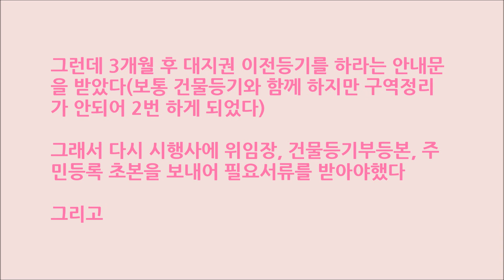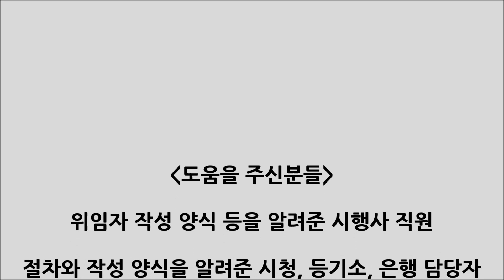분양 아파트 셀프등기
안녕하세요.
 신규 아파트 셀프 등기 과정입니다. 시행사의 보존등기일, 잔금완납일 중 늦은 날 기준 60일 이내에 하라고 안내 받았습니다. 처음이라 우왕좌왕 하며 구체적인 양식 작성 방법은 각  담당자에게 물어 물어 하였습니다.
입주 지원센터에서 시행사에 서류를 신청하라고 말해주었습니다. 이 곳  담당자에게  물어보고  알려준 시행사인지 건설사인지 관련담당자와 통화하면서 위임장 양식을 인터넷에서 봐도 도통 모르겠다고 하니 그분이 설명하다가 팩스번호를 알려 주면 샘플을 보내주겠다고 해서 샘플을 받아서 작성하여 보냈습니다. 시청 직원  그리고 세무서 직원에게도 많이 물어 보았고 시청 내 있던 은행직원에게도  물어서 하라는 대로 하였습니다.
등기 받고  얼마 후 아파트에서 뭘 또 하라는 안내를 받아 의아했습니다.  토지구획정리가 완료되지 않아 두번에 걸쳐하게 되었고 이번에는 토지에 관한것을 해야 한다고 했습니다.(이미 한것은 건물에 대한 소유권 이전등기였고  대지권 이전등기는 안한 상태라는 것을 몰랐던 거였습니다)  두번째 할 때 세금을 또 얼마나 더 내야 하나 걱정했는데 등록면허세와 수수료 조금만 냈습니다.
영상이 도움이 되었으면 좋겠습니다.

건설사에서 보냈다가 다시 받는 위임장 양식을 위쪽부터 간단히 정리해 보면
1. 부동산 표지에는 주소와  전유부분의 건물의 표시(건물의 번호, 구조 및 면적 이전할 지분)
2.등기원인과 그 연월일
3.등기의 목적(소유권 이전)
4.맨 아래칸 좌측의 내용은 등기의무자 (건설사이름 주소 대표이사)와 등기 권리자(소유주 이름, 주민번호,주소) 우측은 -- 위 사람을 대리인으로 정하고 위 부동산 등기신청 및 취하에 관한 모든 권한을 위힘한다. 또한 복대리인 선임을 허락한다-- 란 문구와 날자
작성하여 안내받은 담당 부서에 보내면 회사 직인 찍어서 보내줍니다.

시행사에서 준 서류와 본인이 준비한 서류를 모아 등기소에 접수할때
전매(증여)세대는 추가 준비서류가 있습니다.
부부공동명의 및 배우자로 명의변경세대는 증여계약서(검인) 원본 1통
제 3자에게 분양권 전매세대는 부동산거래계약신고필증 사본 1통 및 전매계약서 원본 1통

은행에서 융자를 받아 집을 구매한 경우에는 은행측 법무사가 대행한다고 합니다.

참고용어
간인-하나로 철한 서류가 서로 이어져 있음을 확인하려고 앞장의 반을 접어 뒷장과 함께 도장찍기
계인-두 문서를 나란히 놓고 맞닿은 부분에 도장찍기

나중에 등기 공부를 해 보니 이전등기를 공동으로 하는 것이였고 여러 서류와 건설사의 위임장을 가지고 간 것이였습니다.

 참고로 분양 아파트가 아닌 경우 보통의 매매의 셀프 등기도 궁금하여 조사하여 알아 보았습니다. 이 경우 매도인(등기 의무자)은 건설사가 아니고 집을 판 기존 주인이며 매수인(등기 권리자)은 구입한 사람이 됩니다.
매도인에게 받을 서류 :매도인 인감증명서(여기 찍힌 도장과 매도자 인감도장이 동일한지 확인), 등기필증(등기권리증), 주민등록초본(3개월 이내, 이전 주소와 주민번호 나오도록)
매수인이 준비하는 서류 :부동산 매매 계약서 원본, 인감도장, 신분증, 주민등록등본, 토지대장(대지권 등록부), 건축물 대장(집합건물 전유부분), 부동산 거래 신고필증(부동산 중개인이나 부동산 거래 관리 시스템 사이트에서 출력), 소유권 이전 등기 신청서와 위임장(매도인 인감도장 찍혀 있어야 함), 소유권 이전 등기 수수료, 취득세 납부 확인서, 수입인지, 국민주택채권매입영수증

Hola.
Es el pago de impuestos para la compra de la casa y el registro en sí.